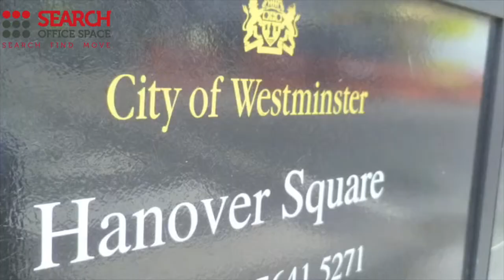Office Space Mayfair - Hanover Square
Serviced Office Mayfair

Facilities in this serviced office space include access to executive conference suites and comfortable lounge suites, as well as original artwork, plasma TV screens, a comprehensive IT and communications infrastructure and 24 hour access through manned security and reception stations.

The office is situated only a few minutes' walk from Oxford Circus tube station, with access to Victoria, Bakerloo and Central lines, while both Piccadilly Circus and Bond Street tube stations are reachable in under 10 minutes, with further access to the Piccadilly and Jubilee lines.  The site is serviced by a number of bus and road routes and has direct access via the Piccadilly line to Heathrow Airport.